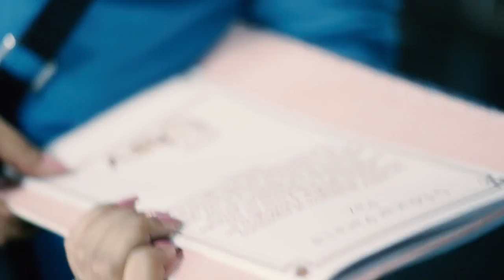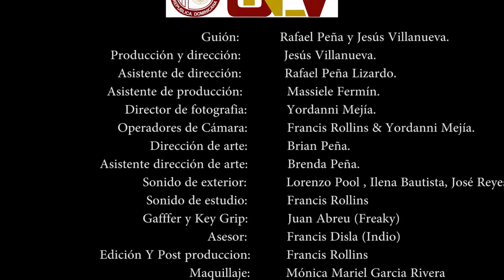Educar Para La Paz - POSTULADO 5 | UNEV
Educar Para La Paz

Producción y Dirección: Jesús Villanueva
Asistente de Producción: Yina Massiele Fermín
Primer Asistente de Dirección: Rafael Peña Lizardo
Guión: Rafael Peña Lizardo y Jesús Villanueva
Director de fotografía: Yordanni Mejía
Cámaras: Francis Rollins y Yordanni Mejía
Dirección de arte: Brian Peña
Asistente de dirección de arte: Brenda Peña
Sonido: Francis Rollins, Ilena Bautista y José Antonio Reyes Reyes
Maquillaje: Mónica Mariel García Rivera
Edición y postproducción: Francis Rollins
Gafffer y Key Grip: Juan Abrew (Freacky)
Asesor de Producción: Francis Disla (Indio).